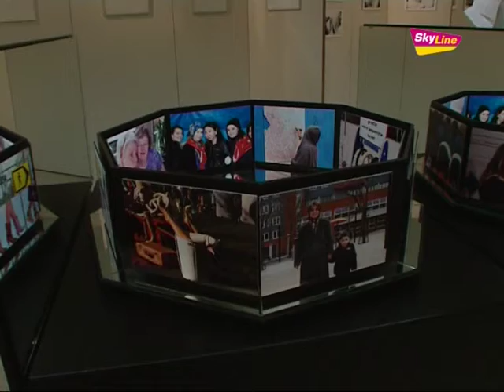Fototentoonstelling bij stichting C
Donderdag 3 februari 2011